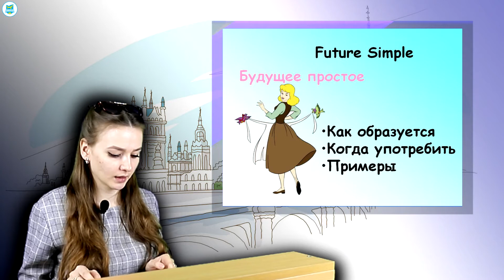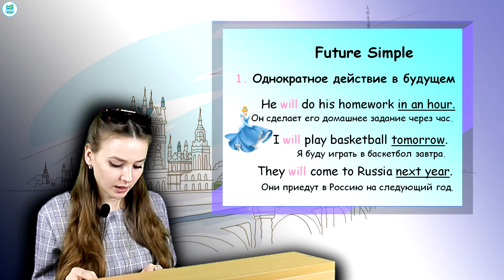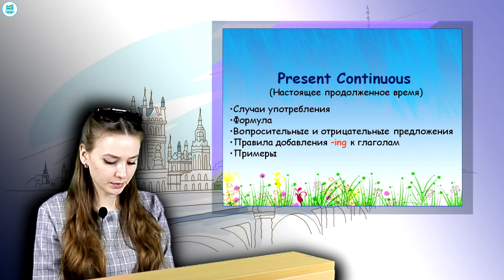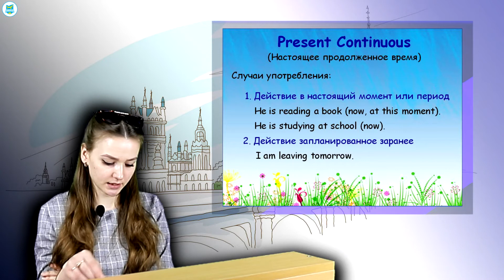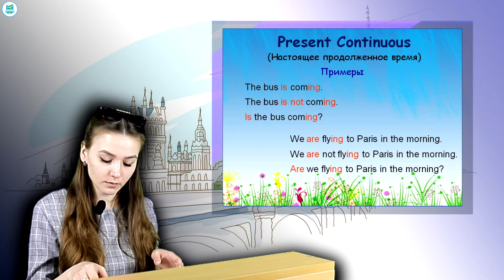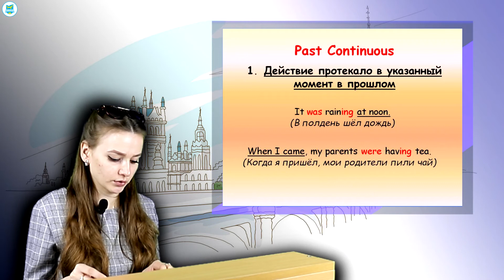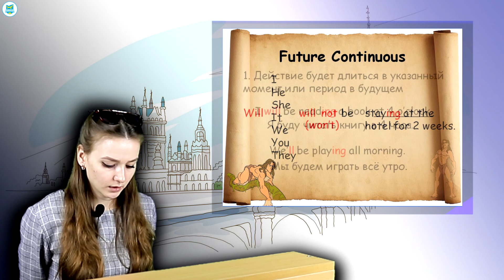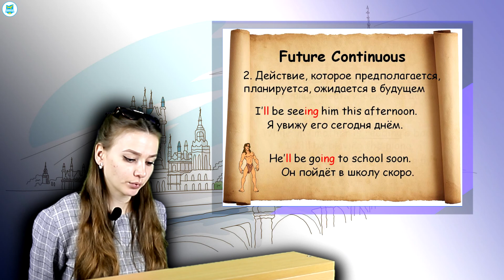Яцышена Н.И. Практическая грамматика первого иностранного языка. №4-7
Яцышена Н.И. Практическая грамматика первого иностранного языка.